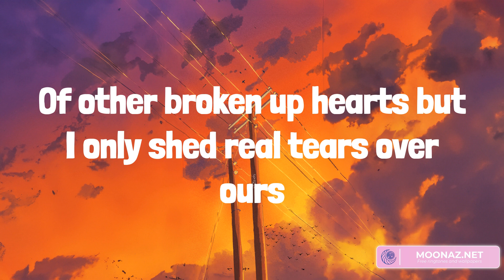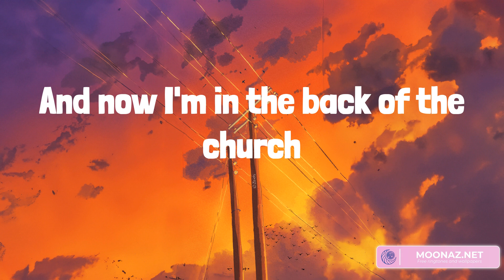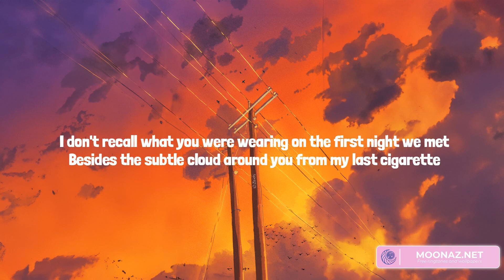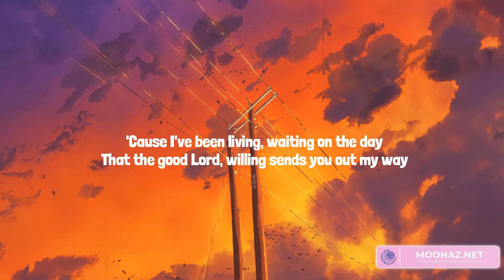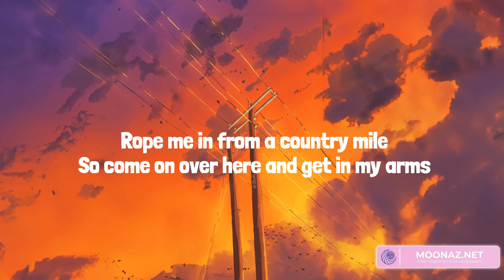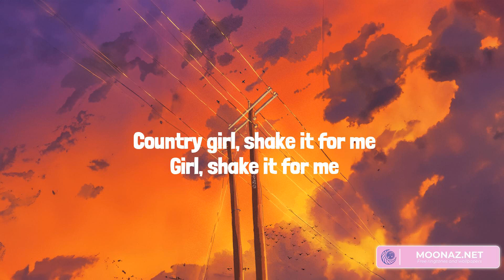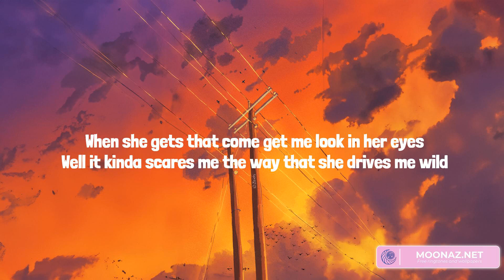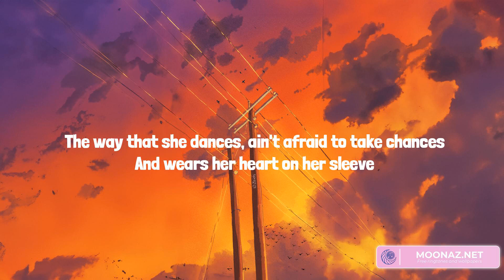Country music playlist 2023 - Religiously - Sun to Me, Country Girl (Shake It For Me), Beautiful C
Country music playlist 2023 - Religiously  - Sun to Me, Country Girl (Shake It For Me), Beautiful Crazy

00:00 Bailey Zimmerman - Religiously
02:58 Zach Bryan - Sun to Me
05:41 Luke Bryan - Country Girl (Shake It For Me)
09:26 Luke Combs - Beautiful Crazy

I went looking at pictures I didn't wanna see
They brought back memories
You look happy, I guess
Got the life that you wanted but it ain't with me
You would think by now that I wouldn't care
It's been a couple years
And yeah, I've had my share
Religiously (religiously)
Praying just to stop the hurt
Religiously (religiously)
Remember watchin' you play me our song on guitar
I thought I'd marry you
Act like I'm happier now but all of my friends know that ain't the truth
Mama's healthy and I'm helpin' out the whole family
Lot of people know my name, I made a little change
'Cause now I'm in this cold bright light
Religiously (religiously)
Praying hard just to stop the hurt
Religiously (religiously)
Religiously
Begging God just to stop the hurt
Religiously (religiously)
Religiously